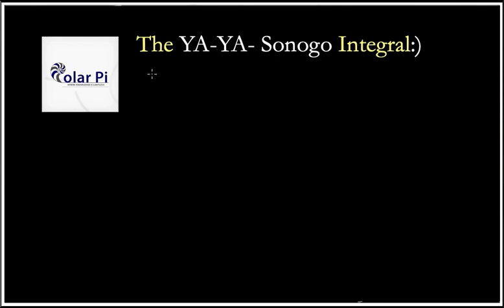The YaYa Sonogo Integral:)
Jesus Christ is NOT white.  Jesus Christ CANNOT be white, it is a matter of biblical evidence.  Jesus said don't image worship, beyond that, images of white Jesus are not just blasphemous and criminal, white Jesus is from Satan ( the imposter.)  Why?  Let's look at what Satan does:
1) He is incredibly narcissistic and promotes himself shamelessly
2) He misleads and confuses
3) He pushes people away from Jesus Christ God, the Holy Trinity, the one and only messiah and white Jesus does all three of the above and more, to match Satan.

So, I ask, if Jesus is white, then who is Satan?

Jesus the Christ always wins.  Only the Christ has real power.  Make yourself relevant where you are wanted.  You play your role (pests, pawns of the enemy and I play my role as well, consistently:) Here is Yaya's early story if you are interested

P.S. You don't have any real power.  None.  The sooner you understand that, the better it is for you!  If you're gonna do something, do something!  Otherwise, learn to be less of a pest!